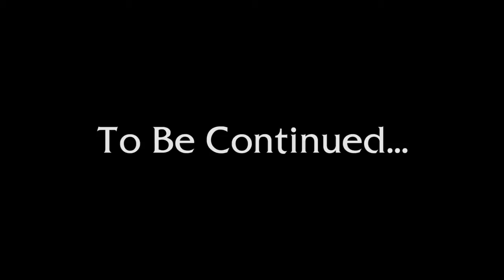Saving Throw - Barky's Brigade, Episode 5, Part 2 - D&D 5e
The group tries to incite a revolt. Tom is blacklisted as "the one who dealt it."

Wanna see Saving Throw at Gen Con? Go to our panel!

Directing/Editing
Dom Zook